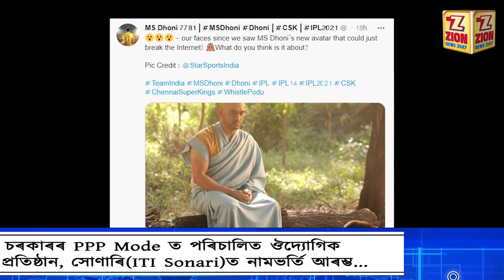সৰ্বশ্ৰেষ্ঠ অধিনায়কজন আজি সন্যাসীৰ দিশে নেকি-A Zion News Report